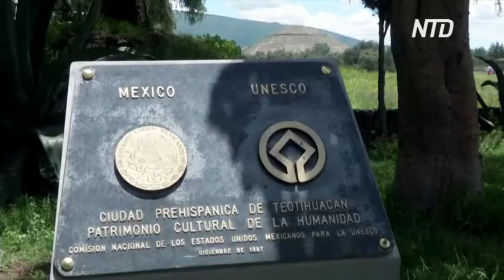Спасти пирамиду ацтеков решили в Мексике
Спасти храм Пернатого змея ацтеков решили власти Мексики. Теперь ищут компанию, которая бы создала защитную крышу.